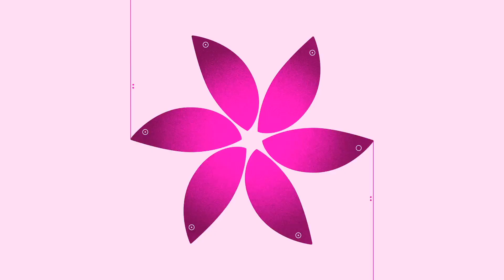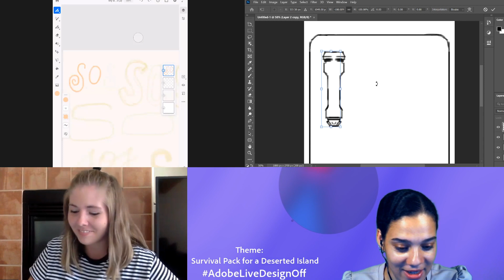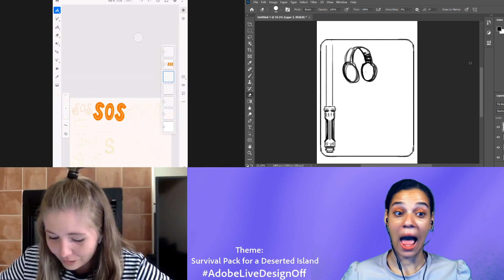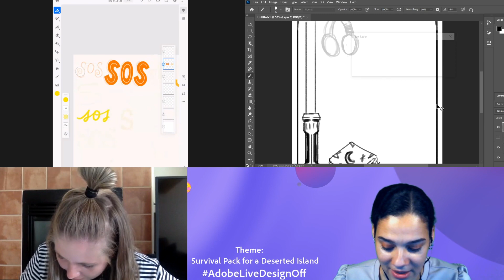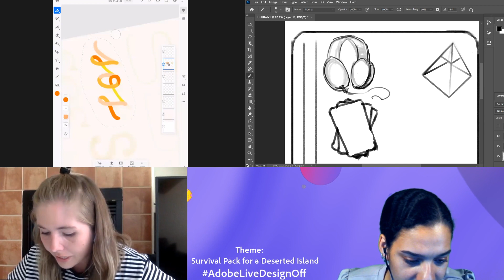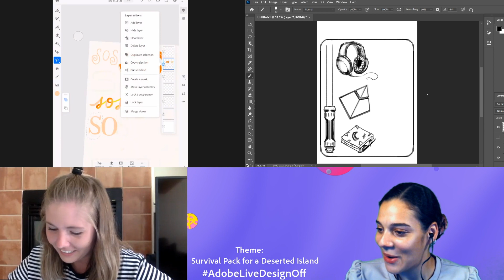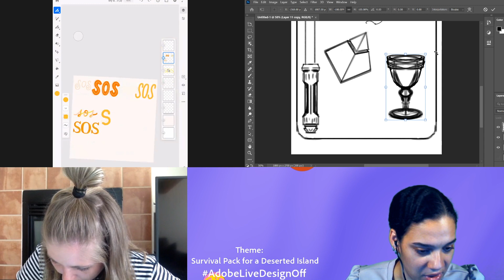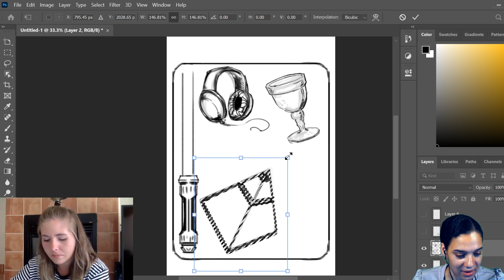Design-Off with VooDoo Val & Emi from Good Rad Funny - 1 of 2 | Adobe Creative Cloud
Join digital artists VooDoo Val and Emi from Good Rad Funny on Adobe Live for a digital Design-Off! Tune in for this friendly battle of the design and illustrator minds using Photoshop & Adobe Fresco.

Chapters
00:00 Start
01:30 Intro
05:12 Designing begins
52:20 Recap of work done